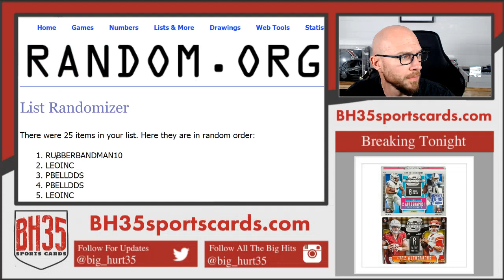Giveaway 4 Sealed Boxes of 2020 Topps Opening Day Baseball Hobby From Select 4 Box Break